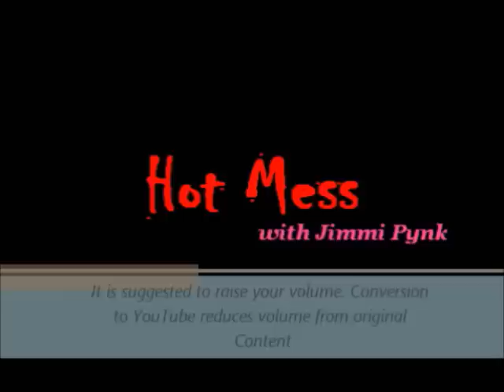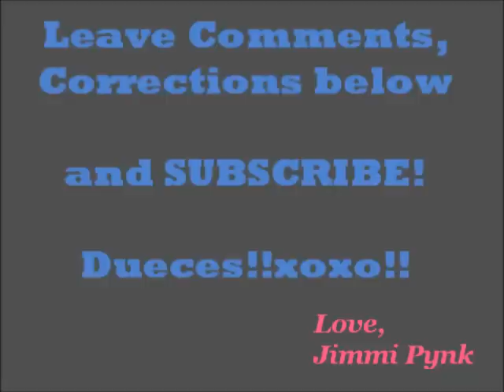Reading is FUNDAMENTAL Hot Mess: RuPaul's Drag Race Season 5 episode 11 pt 2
I want to get into the shade of the producers.
Now these songs they had all season major pop hits for the most part, very fitting for whatever the challenge was.  You couldn't get no candy themed songs?  I Want Candy,? Candy by Foxy Brown and Kelis? Even Lolipop from the 50's the Cordettes Candy by Mandy Moore?
Now all of a sudden you got this fucked up campy song ?  know you tell me that wasn't set up for a Jinks or an Alaska.  I swear the songs are picked based on whotheyy think might be in the bottom and who they want to go home.  C'mon Son?  They want a camp queen to win, because they never had one, and  the final challenge you mark my words is going to be set to set Roxxy up for failure,
I've had it!